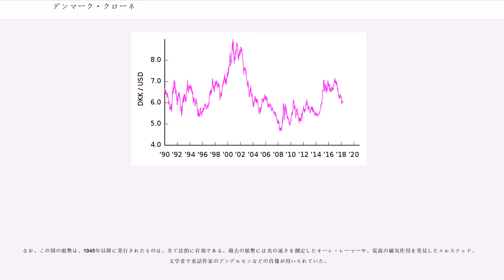デンマーク・クローネ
デンマーク・クローネ（デンマーク語：dansk krone）はデンマークの通貨である。クローネとは王冠を意味する言葉であり、スウェーデン通貨のクローナも同じ意味である。ISO4217でのコードはDKK。補助通貨単位はオーレ（öre）。1クローネは100オーレであり、1クローネの対円レートは概ね20円程度で推移している。内的にはkrと略記される。DKRやDkrは公式な物ではない。

クローネという通貨名称はノルウェーでも使用されており、（ノルウェー・クローネ）、かつてはドイツ諸侯国でも使用されていた。また英語読みのクラウンもイギリスをはじめ、各国の通貨単位となっていた。

1983年には、デビットカードによる電子決済システム「Dankort」が公開されており、2015年までに発行枚数は通算580万枚、 公式発表では2015年の1枚あたりの平均決済回数は209回である。大規模なマーケットストアのチェーン店のみでなく、個人商店など、デンマークに存在する店舗のほぼ全てで使用できるため、成人しているデンマーク国籍保有者のほぼ全員がDankortを所有していると言われている。

デンマークでは、世界でも早い時期からDankortのような電子決済が定着しており、政府がキャッシュレス社会に向けて動いていることもあって、電子決済による取引が著しく普及し、現金による取引の方が稀になり、2017年現在のデンマークでの現金決済比率は10%以下となっている。デンマーク国内の造幣局は既に閉鎖され、硬貨や紙幣は外国で委託製造されている。2016年5月にはフィンランド企業のミントオブフィンランドを硬貨の鋳造委託先に、2018年2月にはフランス企業オバトゥール・フィドゥシワールを紙幣の印刷委託先に決定している。それゆえ現金の廃止が秒読みであるかのように報道されることもしばしばあるが、デンマーク中央銀行によると、現在のところ現金の完全廃止の予定はなく、デンマーク政府の方針としてはそれには慎重である。年配の世代や観光客、さらには視覚障害者などの社会的弱者などには一定の現金の需要があるからである。

スウェーデン・クローナ#スウェーデンのキャッシュレス化も参照。

クローネは1873年に法定通貨として導入され、デンマーク、スウェーデン、ノルウェーの三国はこのクローネ通貨で統一した金本位制のスカンジナビア通貨同盟を発足させた。当時のクローネの金平価は、純金1グラム=2.48クローネ（1クローネ=純金0.40323グラム）であったが、この通貨同盟は第一次世界大戦後に崩壊した。しかし通貨同盟崩壊後もデンマーク、ノルウェー、スウェーデン共にそのままの通貨名を継続して現在に至っている。また、ノルウェーはEU非加盟国であるが、デンマークも、スウェーデンも独自通貨を維持している。

フェロー諸島では、独自のモチーフを使ったフェロー・クローネ紙幣が発行されているが、硬貨については、デンマークのものがそのまま使用されている。

欧州にユーロが導入される前のクローネはドイツマルクとリンクさせて常に安定を保っていた。のちに、他の欧州連合の諸国にユーロが導入される時点で、デンマークも同様にユーロを導入する予定であったが、2000年に行われた国民投票で、クローネへの愛着からユーロ導入の法案は否決された。これは、国民の中にドイツやフランスなどの強国の主導権を嫌ったこともその要因の一つである。

その後2004年に再度ユーロ導入の是非を国民投票に計ったが、この時も法案は否決された。2008年10月、金融危機を契機として再びユーロ導入の是非を国民投票によって問うこととなった。このときの国民投票では 53.1% がユーロ導入に反対した。しかしその後、デンマーク政府は、2011年にも国民投票の再実施を検討している。しかし、デンマークのトーニング・シュミット首相は後に自国通貨の適用除外（オプト・アウト）に関する国民投票の約束を取り下げている。2013年5月16日のストックホルムのインタビューにおいて、トーニング・シュミット首相は、「現政権下では非現実的だ」と述べ、2015－19年に見込まれる「次期政権下でも、国民投票実施の選択肢を協議することには意味がないと思う」とした。欧州債務危機において、デンマークは他の北欧諸国とともに資金の避難先となっていたが、これについてトーニング・シュミット首相は「ユーロ導入を意図的に見合わせるというデンマークの選択によっ...